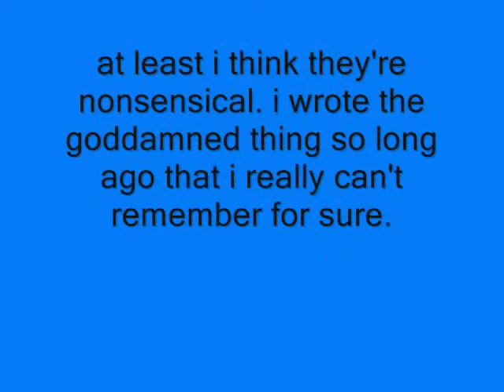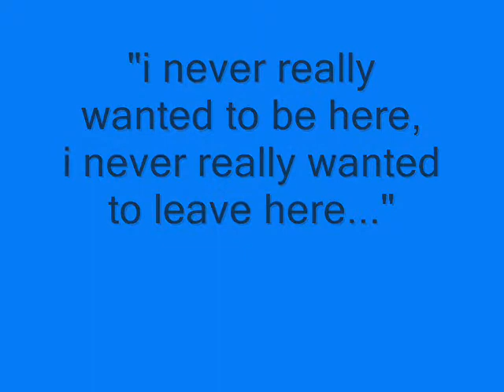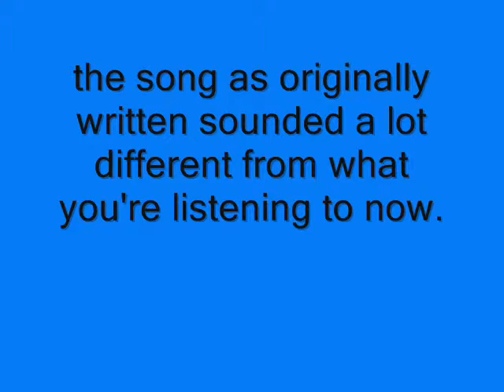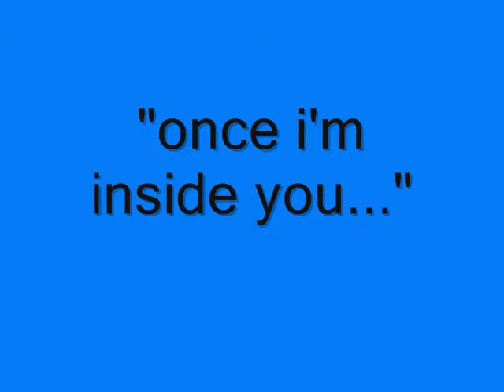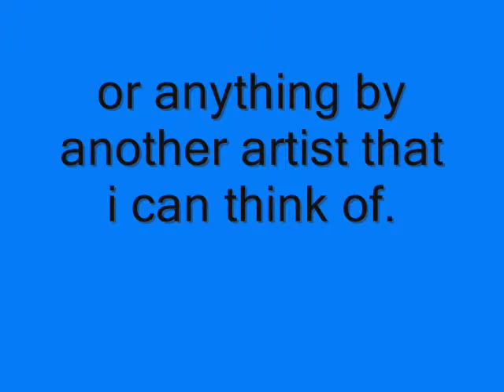again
an old re-write of a song that was pretty old to start with.  not that anybody really gives a crap.  who reads these things anyway?  you?  i thought i told you to get the hell out of here!  beat it, already!